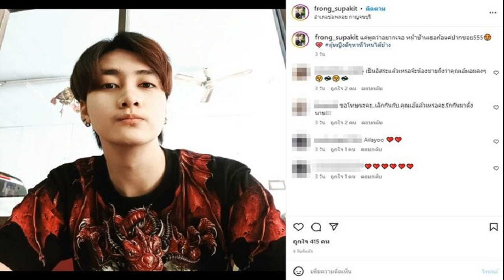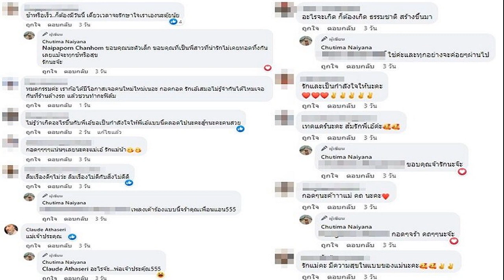ททท สุราษฎร์ฯ จัดงาน ลอยกระทง ถนนคนเดิน โชว์ศักยภาพเขาสก พร้อมรับนทท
ททท.สุราษฎร์ฯ ร่วม สมาคมผู้ประกอบการธุรกิจการท่องเที่ยวเขาสก จัดงาน “ลอยกระทง และถนนคนเดินเขาสก” โชว์ศักยภาพผู้ประกอบการ พร้อมรับนักท่องเที่ยว
8 พ.ย. 65 – บริเวณสะพานข้ามคลองศก ทางเข้าที่ทำการอุทยานแห่งชาติเขาสก ต.คลองศก อ.พนม จ.สุราษฎร์ธานี นายสุเชาว์ ทูโมสิก นายอำเภอพนม จ.สุราษฎร์ธานี พร้อมด้วย น.ส.นันทวัน ศิริโภคพัฒน์ ผู้อำนวยการการท่องเที่ยวแห่งประเทศไทย สำนักงานสุราษฎร์ธานี
ร่วมกิจกรรมประเพณี “ลอยกระทง และถนนคนเดินเขาสก” โดยผู้ประกอบการร้านค้า รีสอร์ต และโรงแรม จัดซุ้มอาหารบริเวณหน้าร้านของแต่ละคน เพื่อบริการให้นักท่องเที่ยวชาวไทยและต่างชาติ ที่มาร่วมประเพณี
นายสุเชาว์ กล่าวว่า หลังจากสถานการณ์โควิด 19 ที่เกิดขึ้นทำให้แห่งท่องเที่ยวของจังหวัดสุราษฎร์ธานี โดยเฉพาะแหล่งท่องเที่ยวที่สำคัญของอำเภอพนม เช่นอุทยานแห่งชาติเขาสก ต้องปิดตัวด้วยสถานการณ์ และหลังจากสถานการณ์เริ่มคลี่คลาย การท่องเที่ยวเริ่มกลับมาคึกคักอีกครั้ง
สำหรับในวันนี้เป็นเทศกาลลอยกระทง ทางสมาคมผู้ประกอบการธุรกิจการท่องเที่ยวเขาสก และ ททท.สำนักงานสุราษฎร์ธานี ได้จัดกิจกรรมงานวันลอยกระทง ขึ้นที่บริเวณถนนคนเดิน เพื่อเป็นการส่งเสริมการท่องเที่ยว และส่งความสุขให้นักท่องเที่ยวทั้งชาวไทยและต่างชาติ ที่มากลับมาเยือนเขาสกอีกครั้งหลังสถานการณ์โรคระบาดคลี่คลายไปแล้ว ซึ่งตอนนี้น้ำกำลังสวย อากาศดีท่ามกลางธรรมชาติที่สมบูรณ์และรับอากาศเย็นในช่วงปลายฝนของทะเลอันดามัน
ด้าน น.ส.นันทวัน ศิริโภคพัฒน์ ผู้อำนวยการท่องเที่ยวแห่งประเทศ สำนักงานสุราษฎร์ธานี ได้ร่วมสนับสนุนกิจกรรมและส่งเสริมการท่องเที่ยวในอุทยานแห่งชาติเขาสก ด้วยการ นำคูปองแทนเงินสดมูลค่า 50 บาท มาแจกให้ประชาชนที่มาร่วมงานลอยกระทงจำนวน 200 สิทธิ์ สิทธิ์ละ 100 บาท เพื่อได้นำไปใช้จ่ายในถนนคนเดิน ที่จัดขึ้นในงานลอยกระทงครั้งนี้
ซึ่งก็ได้รับความสนใจจากนักท่องเที่ยวชาวไทยทั้งจากในสุราษฎร์ธานี และใกล้เคียงจากฝั่งทะเลอันดามันจำนวนมากมาร่วมลอยกระทงสืบสานประเพณีไทย และท่องเที่ยวธรรมชาติเขาสก ซึ่งบรรยากาศเป็นไปอย่างคึกคัก และสร้างความตื่นตาตื่นใจให้กับนักท่องเที่ยวเป็นอย่างมาก